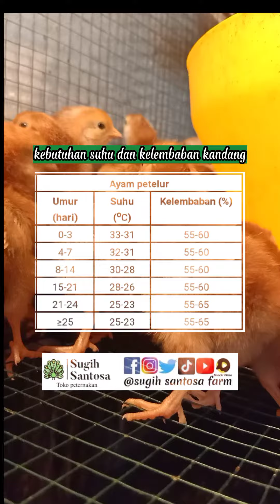Ternak ayam || kebutuhan suhu dan kelembaban kandang anak ayam petelur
kali ini kita akan membahas tentang kebutuhan suhu dan kelembaban dikandang anak ayam petelur agar diperoleh hasil pembesaran yang optimal